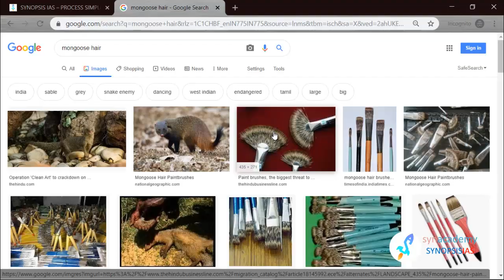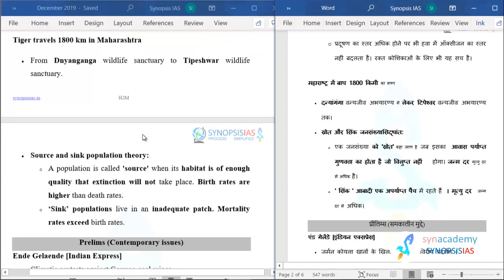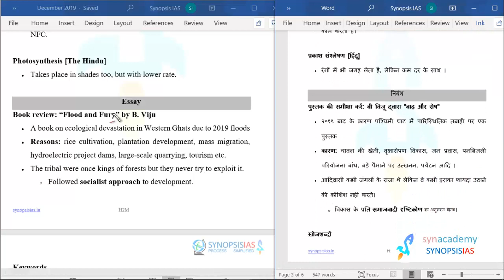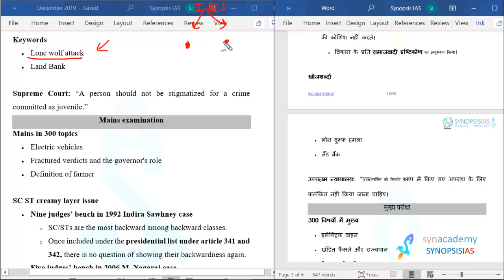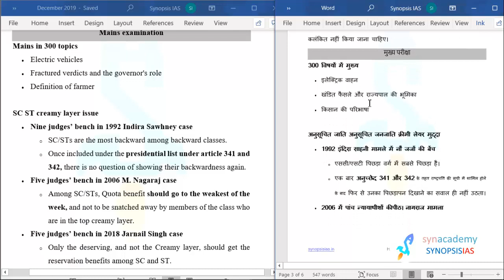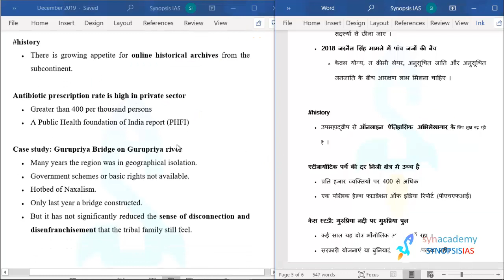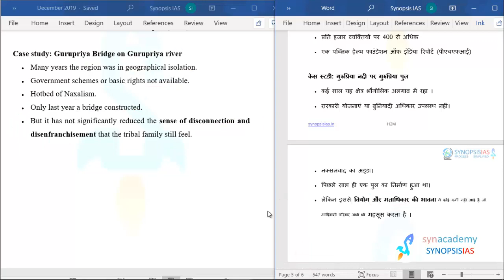1, 2 & 3 December 2019- The Hindu & Indian Express in 2 minutes: English and Hindi Medium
Paid Course include PDF.